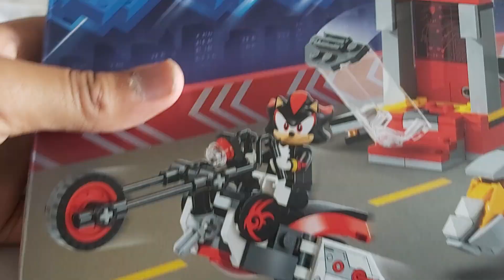23 August 2024